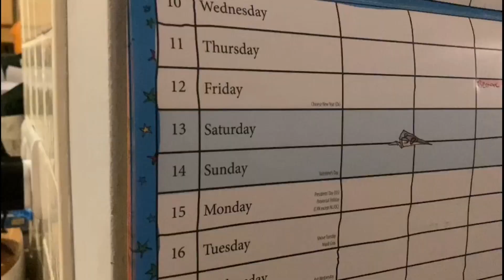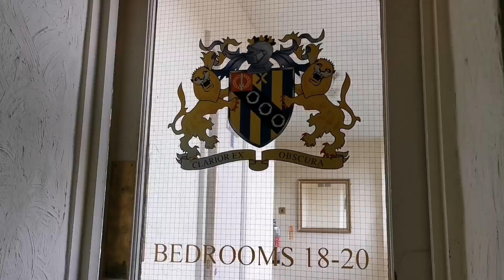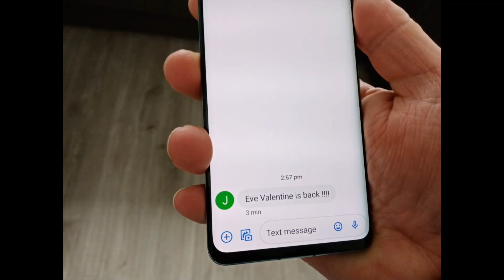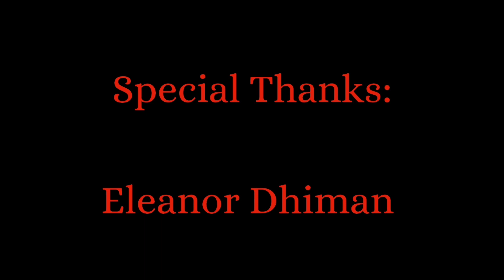Valentine's Eve 2 - Short Horror Film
One year on from Eve Valentine's killing spree on Valentine's Eve, the town of Willington prepares itself for the anniversary. Serial killer, Eve Valentine is dead...or is she?

Short Horror Film by Dean Midas

Cast:

Freya Dhiman: Anne
Ruth Kidd: Natalie
Emily Newport: Emily
Jason Redman:  Officer Reid
Sam Lavery: Eve Valentine
Dave Walker: West Manor Security.
Jenna Learoyd - Reporter.
Adrian Holmes-Morris: Chief Inspector.
Emma Millen - News Reporter.
Eleanor Dhiman: Eve Valentine Double.

Special Thanks:

Sam Haynes: Music: Valentine & Eve Valentine (Drone Intro), (Eve Valentine Snow Scene)
Ian Pont: You're Never Gonna Break Me (End Credits)
Valentine: Dai Smith, Richard Hymas, Paul Jones, Charlie Mason, Katherine Owens & Luigi Masi
Action Scene: Jack of Harts (Security Check Scene)

Jon Lunt: Drone Footage.

Dean Midas.

Valentine's Eve 2 Has Been Rated By The Production Team as a 15 Certificate:

Any resemblance to real persons, living or dead in the film, is purely coincidental.

Film shot entirely on a Huawei P30 Pro.

Valentine's Eve 2, Eve Valentine and it's content is the copyright of Dean Midas ©